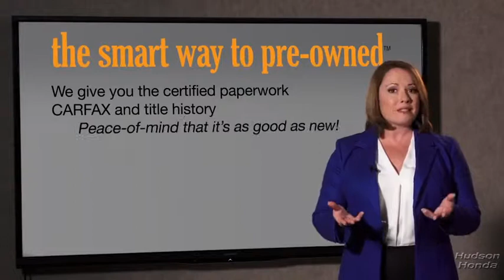2019 Honda Civic Sedan Hudson, West New York, Jersey City, Tenafly, Paramus, NJ H3KH557589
2019 Honda Civic Sedan available in Hudson, New Jersey at Hudson Honda. Servicing the West New York, Jersey City, Tenafly, Paramus, NJ area.
2019 Honda Civic Sedan Sport - Stock#: H3KH557589 - VIN#: 2HGFC2F83KH557589

Hudson Honda
6608 John F Kennedy Blvd

The Smart Way To Buy! Are you tired of hidden fees and bogus rates ruining your search process? Now there's a way to avoid all of the nonsense. Introducing the smart way to buy from Hudson Honda The advantages of the smart way to buy are endless. There is no pressure throughout your search. You can finally feel at ease when purchasing a car. Since there are no hidden fees, there are no surprises or gimmicks revealed when you finally make a decision. Hudson Honda salespeople are direct and value your time, so there is no back and forth or confusion. They know it's necessary for you to feel comfortable during the buying process and want to be trusted. The smart way to buy is smart for a reason. The team at Hudson Honda does Internet research every day to discover the right price for you. They make sure to look at competitors' pricing and numbers from industry experts so you can feel confident that you're getting the best offer possible. The main factors that contribute to your final cost are market value, product availability, days' supply in the market and the product age, color and equipment. It's easy to feel secure with the smart way to buy. Everyone hates the gas pump. Skip a few gas stations with this super fuel efficient HondaCivic Sedan. You could keep looking, but why? You've found the perfect vehicle right here. This is the one. Just what you've been looking for. Just what you've been looking for. With quality in mind, this vehicle is the perfect addition to take home.
Radio: 180-Watt AM/FM Audio System -inc: 8 speakers, 7-inch display w/high-resolution electrostatic touch-screen, knob and hard keys for primary controls and customizable feature settings, Bluetooth HandsFreeLink, Bluetooth streaming audio, radio data system (RDS), speed-sensitive volume compensation (SVC), 1.5-amp USB smartphone/audio interface in front, 1.0-amp USB audio interface port in center console, HondaLink, Apple CarPlay integration, Android Auto integration, SMS text message function and illuminated steering wheel-mounted controls,1 LCD Monitor In The Front,Radio w/Seek-Scan, Clock and Voice Activation,Window Grid Antenna,Body-Colored Front Bumper,Light Tinted Glass,Body-Colored Power Side Mirrors w/Manual Folding,Body-Colored Door Handles,Fixed Interval Wipers,Wheels: 18 Alloy w/Gloss Black Inserts,Compact Spare Tire Mounted Inside Under Cargo,Grille w/Chrome Bar,Front Fog Lamps,Fixed Rear Window w/Defroster,Chrome Side Windows Trim,Trunk Rear Cargo Access,Lip Spoiler,Body-Colored Rear Bumper,Tires: 235/40R18 91W AS,Steel Spare Wheel,Clearcoat Paint,Fully Galvanized Steel Panels,Fully Automatic Projector Beam Halogen Daytime Running Auto High-Beam Headlamps w/Delay-Off,Cruise Control w/Steering Wheel Controls,Remote Releases -Inc: Power Cargo Access,Manual Tilt/Telescoping Steering Column,Leather/Metal-Look Steering Wheel,Fixed Rear Head Restraints,Instrument Panel Bin, Driver / Passenger And Rear Door Bins,Remote Keyless Entry w/Integrated Key Transmitter, Illuminated Entry, Illuminated Ignition Switch and Panic Button,Full Carpet Floor Covering -inc: Carpet Front And Rear Floor Mats,Engine Immobilizer,Driver Foot Rest,Digital/Analog Display,Carpet Floor Trim and Carpet Trunk Lid/Rear Cargo Door Trim,Full Cloth Headliner,Power Fuel Flap Locking Type,Glove Box,Day-Night Rearview Mirror,Power Door Locks w/Autolock Feature,Interior Trim -inc: Metal-Look Instrument Panel Insert, Metal-Look Door Panel Insert, Metal-Look Console Insert and Metal-Look Interior Accents,Automatic Air Conditioning,HVAC -inc: Underseat Ducts,Systems Monitor,Perimeter Alarm,Trip Computer,Delayed Accessory Power,Power 1st Row Windows w/Driver And Passenger 1-Touch Up/Down,Leather/Metal-Look Gear Shift Knob,Full Floor Console w/Covered Storage and 1 12V DC Power Outlet,Front Bucket Seats -inc: driver seat manual height adjustment and adjustable head restraints,Distance Pacing w/Traffic Stop-Go,Air Filtration,Valet Function,Cargo Space Lights,1 12V DC Power Outlet,Power Rear Windows,Seats w/Cloth Back Material,Rear Cupholder,Cloth Seat Trim,Proximity Key For Doors And Push Button Start,Driver And Passenger Visor Vanity Mirrors w/Driver And Passenger Auxiliary Mirror,Sliding Front Center Armrest,4-Way Passenger Seat -inc: Manual Fore/Aft Movement,60-40 Folding Bench Front Facing Fold Forward Seatback Rear Seat,Front Cupholder,Outside Temp Gauge,FOB Controls -inc: Trunk/Hatch/Tailgate,Fade-To-Off Interior Lighting,6-Way Driver Seat -inc: Manual Fore/Aft Movement,Front Map Lights,Gauges -inc: Speedometer, Odomete